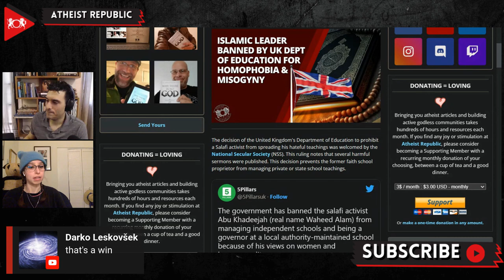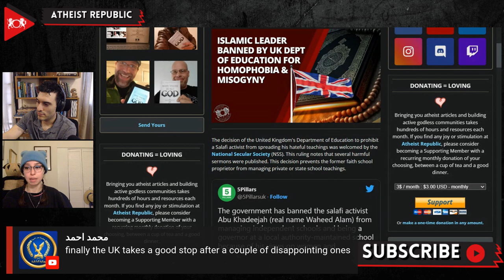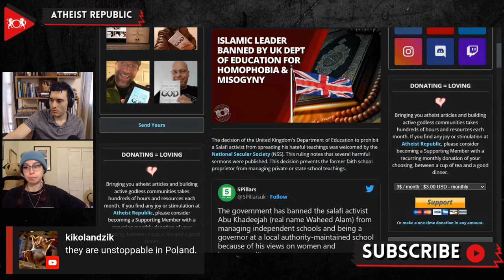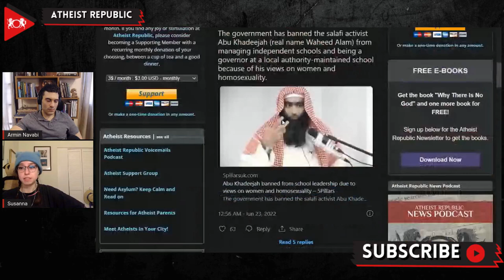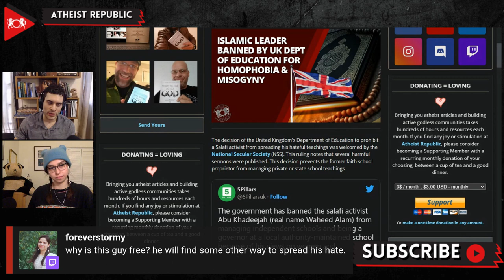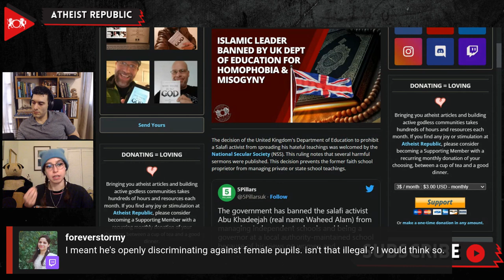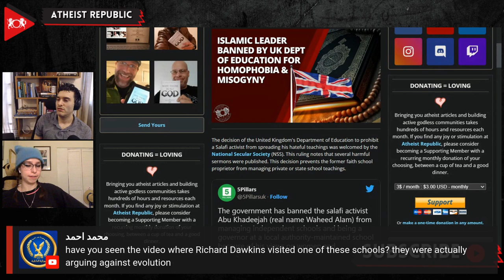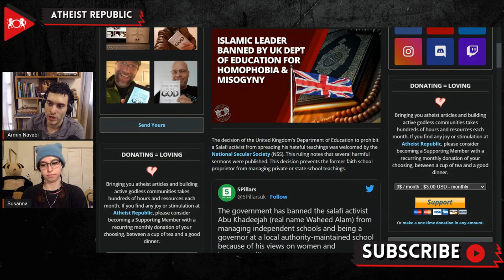Islamic Leader Banned By UK Dept Of Education For Homophobia & Misogyny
Recently, the United Kingdom's Department of Education decided to prohibit a Salafi activist, Abu Khadeejah, from spreading his hateful rhetoric via officiating school teachings. Abu Khadeejah (real name Waheed Alam) once managed school instruction at the Islamic Redstone Educational Academy in Birmingham, UK. Alam produced several sermons and writings between 2015 and 2019 that showed his aversion to the LGBTQ population and distaste for women's rights. For example, he is known for preaching that women who have adopted the ways of Western society are worse "even than the beasts." As publicly declared by the Department of Education, Alam was banned from officiating school teachings or engaging in conduct "aimed at undermining the fundamental value of individual liberty." A 2019 Ofsted inspection revealed that Redstone Educational Academy "has a history of failing to meet standards since 2014." Megan Manson, head of campaigns at the National Secular Society, stated, "It's not hard to see why this school has a substantial history of failure – particularly regarding discrimination against female pupils. Ofsted must continue to take action to protect the rights and welfare of the children at the school. If the school cannot prioritize pupils' educational needs above archaic and fundamentalist religious dogma, it must be closed down."

Source:
Location: UK